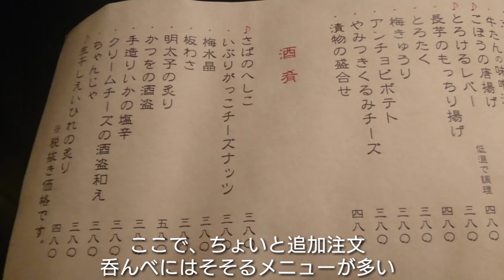絶品とろける白子、ぷっくり生牡蠣、ど熱燗、タルタル爆盛り串揚げ、美味いつまみで呑む幸せ【呑む飲み動画】먹방 Eating show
eatingshow
Manger